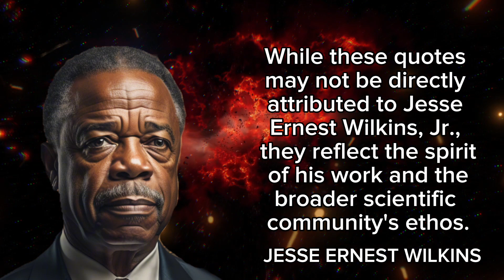Jesse Ernest Wilkins Timeless Life Lessons to Transform Your Journey Must-Watch Inspirational Video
Welcome to the forefront of technology! In this captivating video, we embark on a journey to unravel the mysteries of quantum computing—a revolutionary field reshaping the digital landscape. Join us as we delve into the fundamentals, demystify complex concepts, and ignite your passion for the future of computing.

Are you ready to step into the world of quantum mechanics and explore the infinite possibilities it offers? Our expert guides will take you by the hand and lead you through the fascinating realm of quantum computing, breaking down barriers and empowering you with knowledge.

Get ready to be inspired, motivated, and driven by the boundless potential of quantum technology. Whether you're a seasoned tech enthusiast or a curious beginner, this video is your gateway to success in the digital age.

Join the movement, embrace the future, and unlock your potential as we embark on this transformative journey together. Let's shape tomorrow, today.